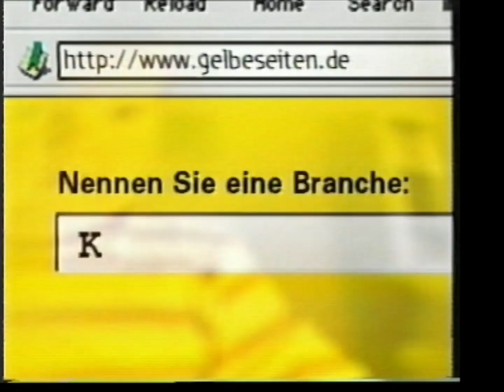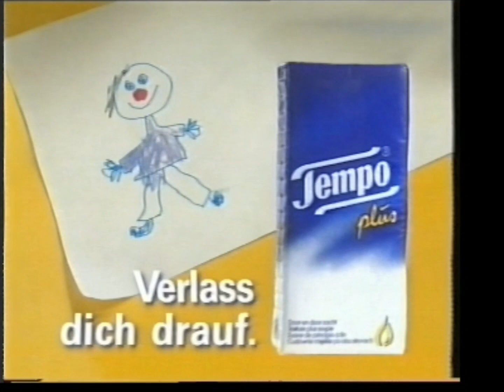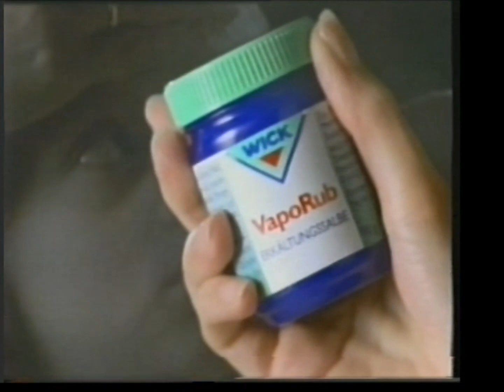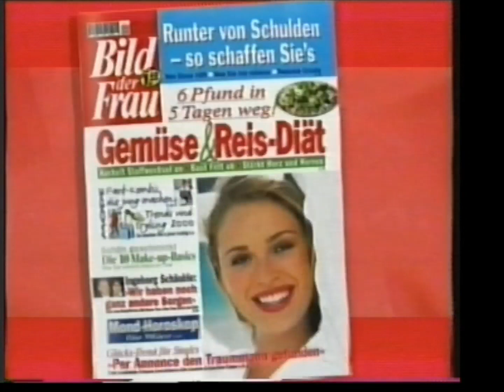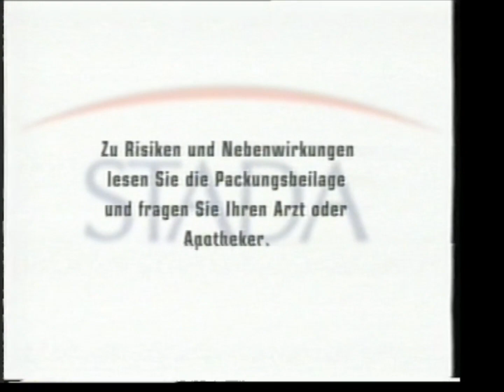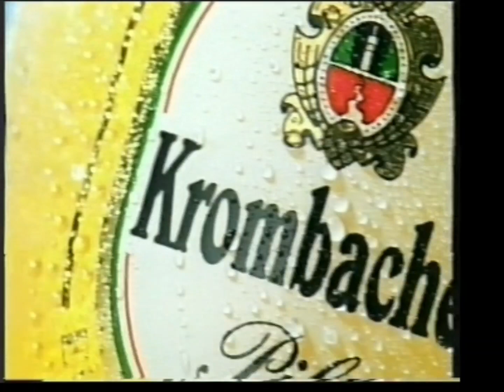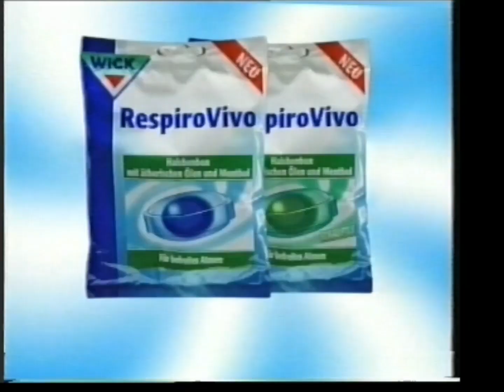Kabel1 Werbeblock / Werbung / Trailer 1999 (2)